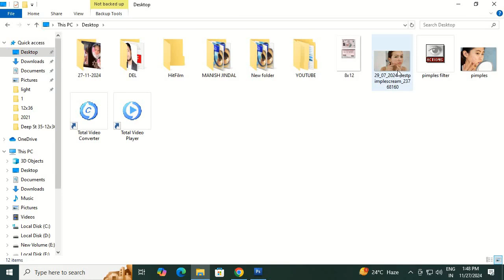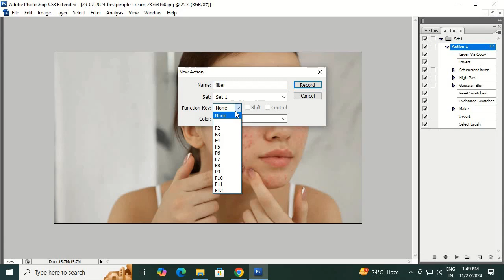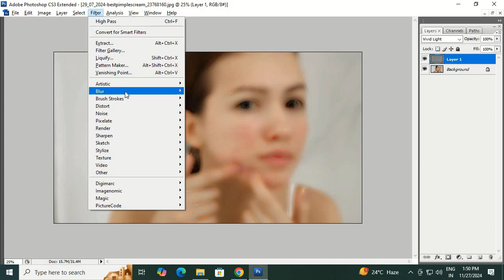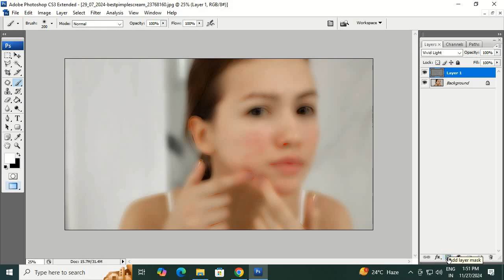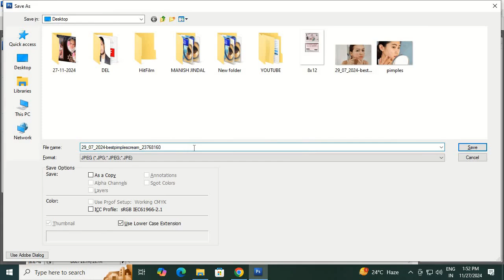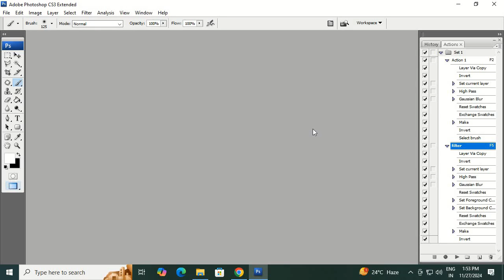how to remove pimples from photo in One Click photoshop csc | photo se daag dhabbe kaise hataye